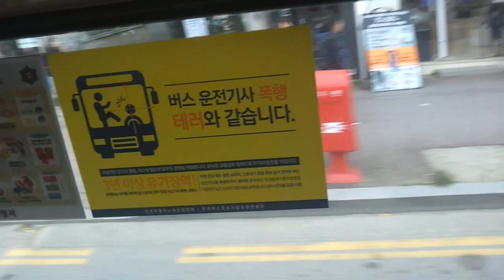익산좌석버스 111번 삼례→원대병원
주행구간:삼례터미널→삼례공고→삼례역→후정리→사천→익산교→대성APT→덕실→삼성APT→동익산→마동사거리→익산시청→북부시장→원대→원광대학교병원
노선:111
행선지:원광대학교병원
차량번호:전북72자 1307
버스회사:익산여객
버스차종:뉴슈퍼에어로시티 F/L H310

비고:해당차량은 벨소리가 띵동X2가 아닌 구형 NSAC에서 나오는 그냥 삐 소리입니다.
근데 익산시로 들어오니까 은행나무가 ㄷㄷ..